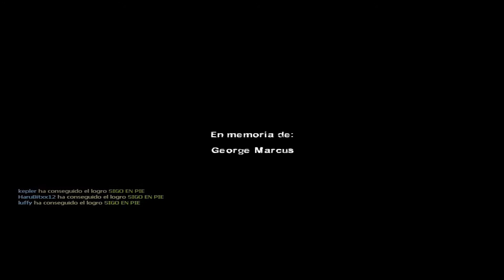Tipos Raros Matando Zombies Ft. GeorgeMarcus y CloverField | Left 4 Dead 2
Canales de Mis Amigos :3
GeorgeMarcus